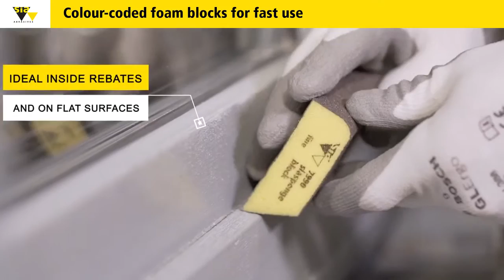siasponge sanding block Colour coded foam abrasives Ben Ami Lindenhurst sia product